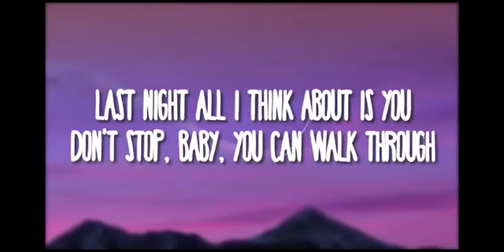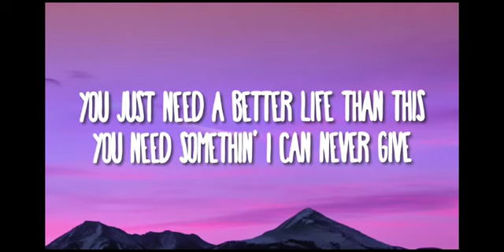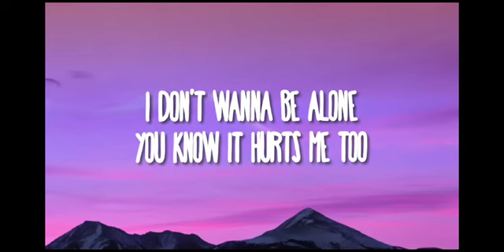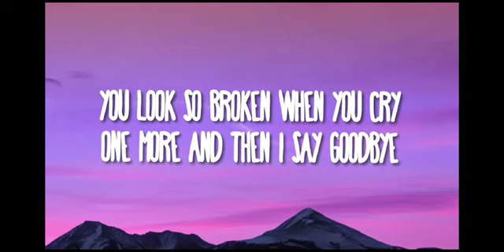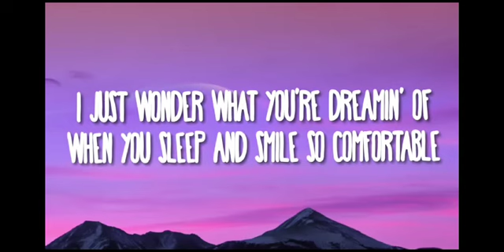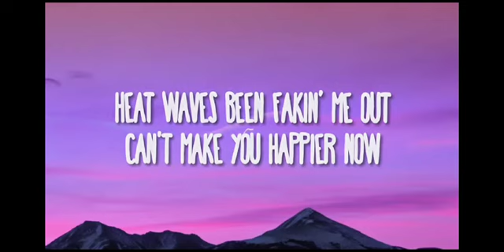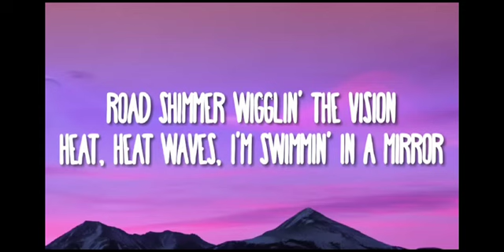heat waves song better one I think